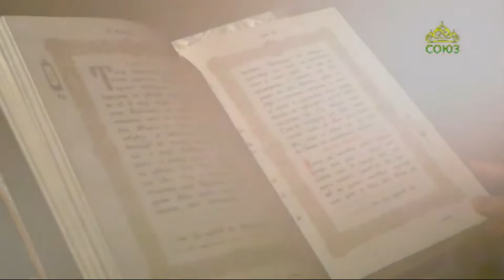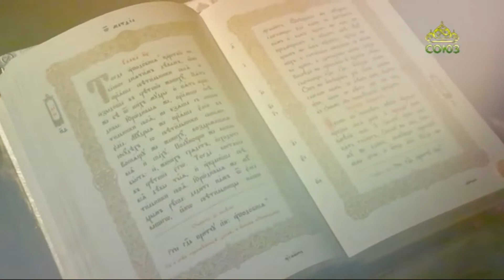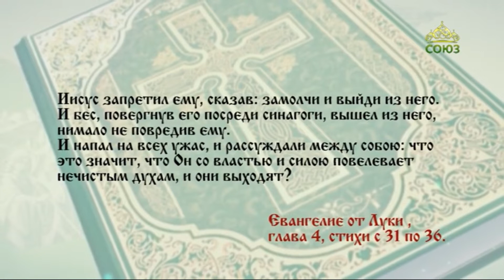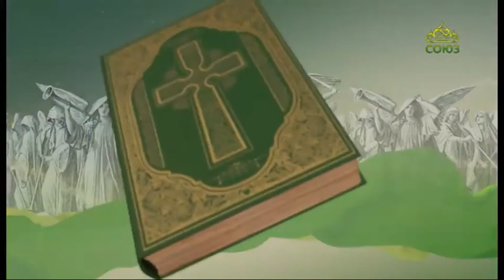Читаем Евангелие 10 октября 2020. Евангелие от Луки. Глава 4, ст. 31-36.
Был в синагоге человек, имевший нечистого духа бесовского, и он закричал громким голосом: оставь; что́ Тебе до нас, Иисус Назарянин? Ты пришел погубить нас; знаю Тебя, кто Ты, Святый Божий.

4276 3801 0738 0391 (карта сбербанка)